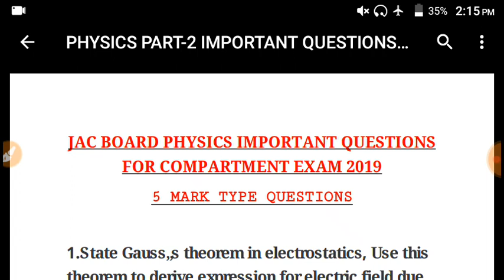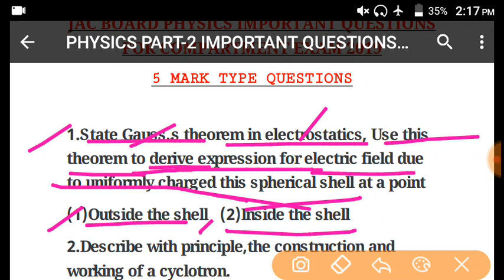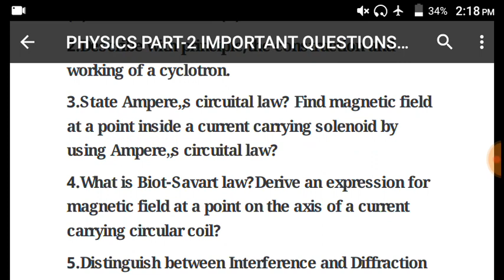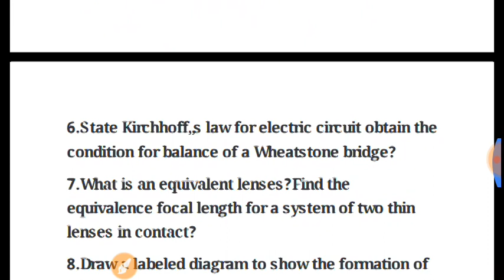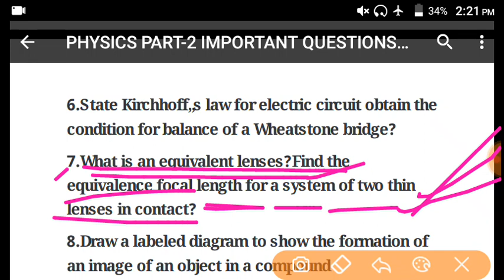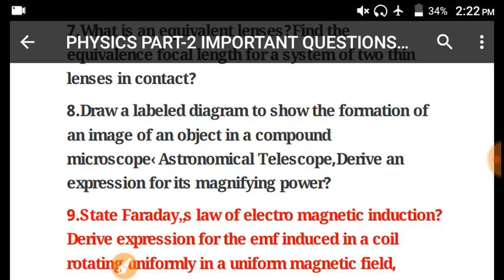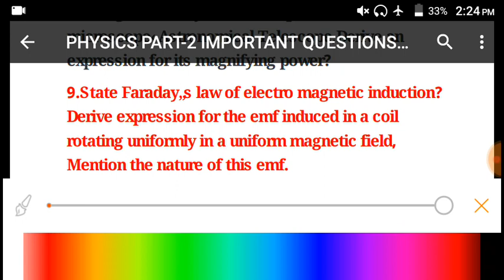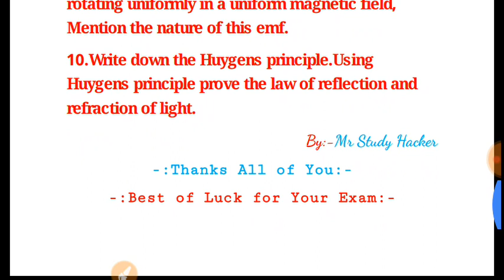JAC BOARD PHYSICS IMPORTANT QUESTIONS FOR COMPARTMENT EXAM 2019 PART 2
Hello Guys In this video we will discuss about physics important questions for jac board compartment exam 2019

In this video we covered following
Jac board physics compartment exam 2019
Jac board physics important questions 2019
Jac board physics important question class 12
Jac board important questions by Mr Study Hacker